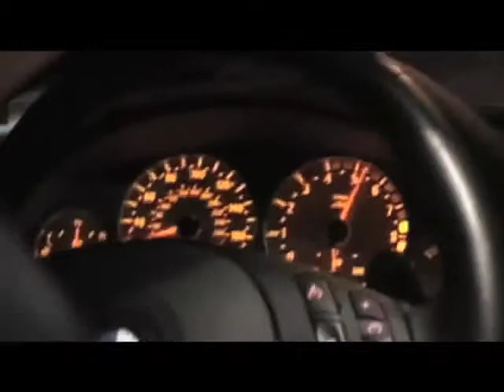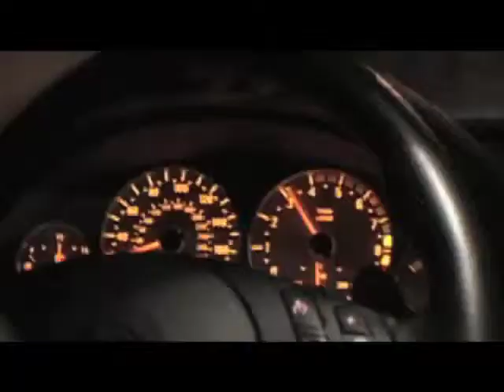Vlady Film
STUDENT FILM